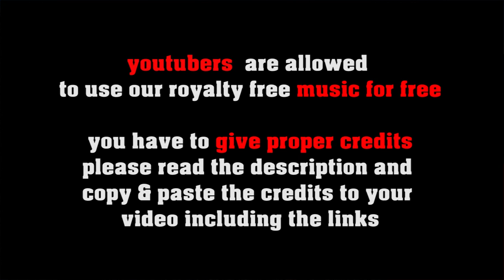Homesick - royalty free country waltz, no copyright slow waltz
FREE LICENSE (only for youtubers):
BUT you have to give credits in the video description as follows:

copy & paste
HOMESICK

5 easy steps how to put our 100% royalty free music in your video clips:
1. Choose the music you like best for your clip
2. convert the video to mp3
3. sync the mp3 to your clip
4. upload your video to your channel
5. add song title and the link to the music clip on our Freesoundmusic channel in your description.